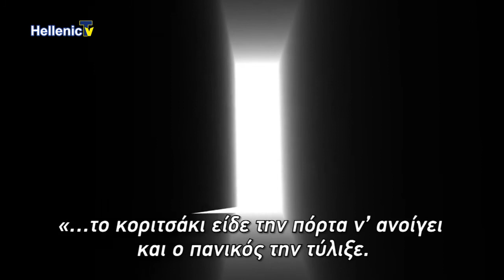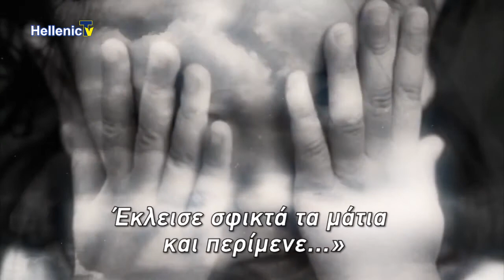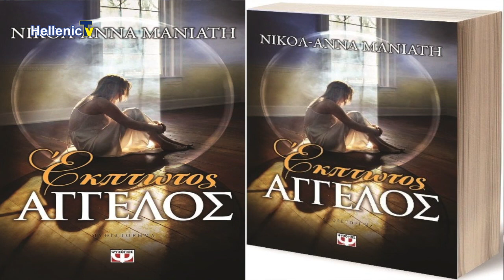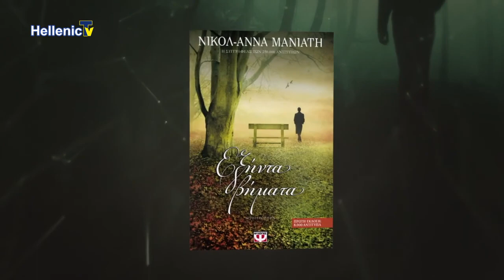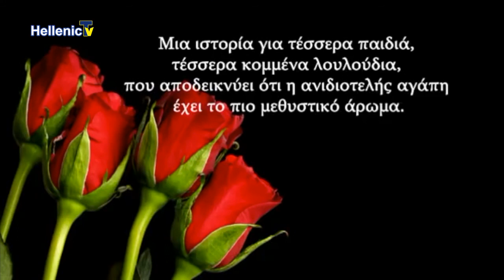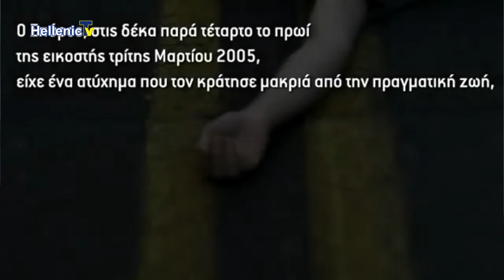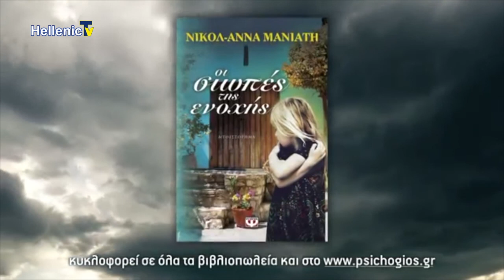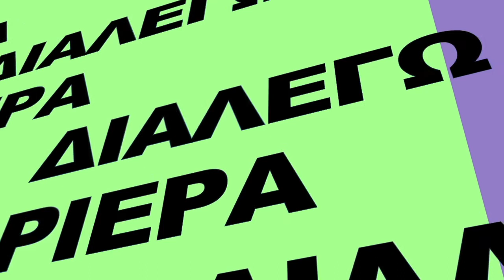«Διαλέγω Καριέρα» Nicole-Anna Maniati & Ελευθερία Σωφρονίου 12.7.20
Η  Ελευθερία Σωφρονίου φιλοξενεί την διακεκριμένη συγγραφέα Νικόλ-Άννα Μανιάτη. Η κυρία Νικόλ γεννήθηκε στην Κύπρο και σε νεαρή ηλικία μετακόμισε με την οικογένεια της στο Λονδίνο. Σπούδασε Αγγλική φιλολογία και ολοκλήρωσε τις σπουδές της στην νοσηλευτική. Το 1978 μετακόμισε στην Αθήνα και εργάστηκε ως καθηγήτρια Αγγλικών, ενώ αργότερα άνοιξε το δικό της κέντρο ξένων γλωσσών. Στο ενεργητικό της περιλαμβάνονται δημοσιεύσεις εκπαιδευτικών άρθρων. Είναι μέλος της εταιρείας Ελλήνων λογοτεχνών.